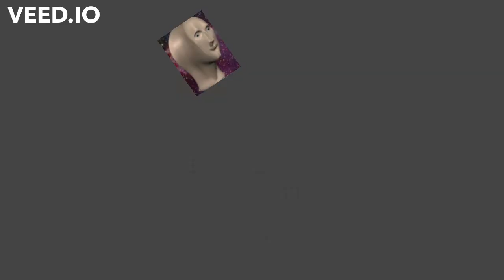flask of souls 3+ existentialism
a odd drink with a strange aftertaste.. what is that funny noise? ):D